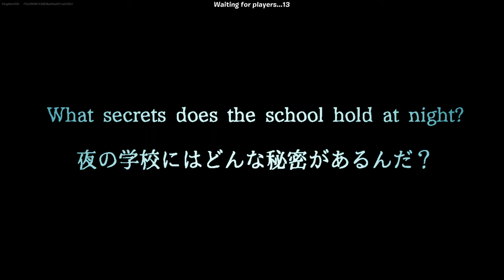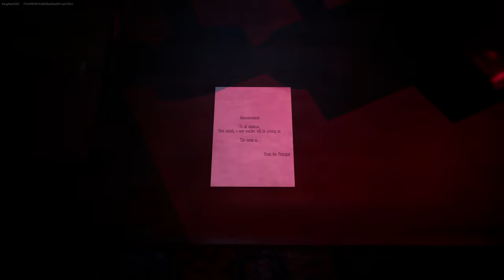COMPLETE SCHOOL Horror Tutorial In Fortnite! (All Graffiti, Keys, Tools & Notes Locations)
This is a horror map chased by School Clown in Fortnite!

code: 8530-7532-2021 Like the Video THANK YOU!

Floor 1: Paperwork. 1-2/2-2 Keys in the bathroom / The key is at the staff room for Fire Floor Door
Second Floor Key 4-3

Haunted Escape Chapter 2 Creative 2.0 Gameplay in Fortnite